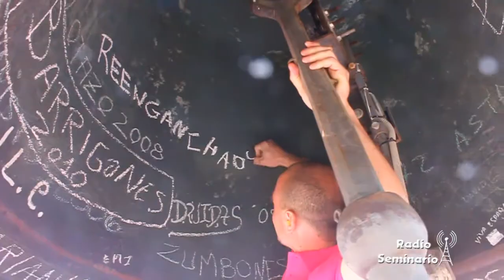Subida de la Bandera de la Colegiata - San Antolín 2012 - Medina del Campo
Con la subida de la bandera nacional a lo alto de la torre Colegiata de San Antolín dan comienzo las fiestas de Medina del Campo.
Los encargados de subir la bandera este año los miembros de la peña "Los reenganchaos".

Una producción de Radio Seminario

Disponible en HD (Alta Definición)